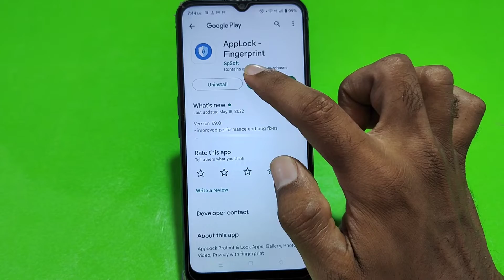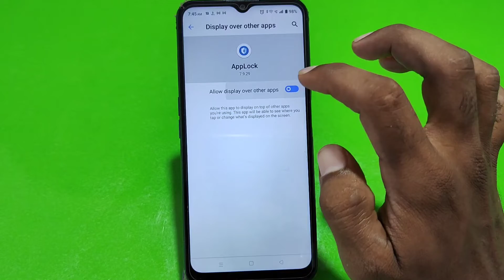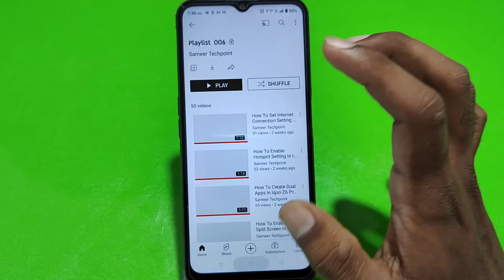Apps Lock Setting Realme C36,,Realme C36, Mein App Lock Kaise Set Karen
Apps Lock Setting Realme C36,
,Realme C36,  Mein App Lock Kaise Set Karen

How To Set App Lock Realme C36,
How To Set App Lock Realme C36, Mobile,
Realme C36, Apps Lock Setting,
How To Lock App Realme C36, Mobile,
Realme C36,Mein Apps Lock Kaise Set Karen,
Apps Lock Problem Realme C36,
Realme C36,  Apps Lock Kaise Karen,
How To Set Apps Lock Realme C36,
Realme C36,Mein App Lock Lagana Sikhen,
Unlock Apps Realme C36,
Unlock App Setting Realme C36,